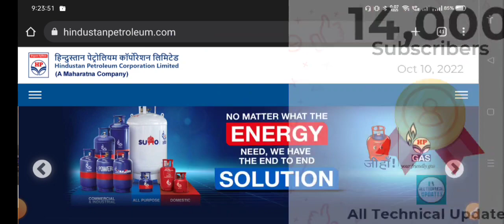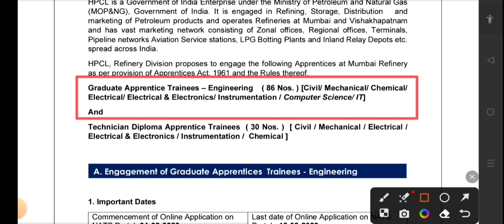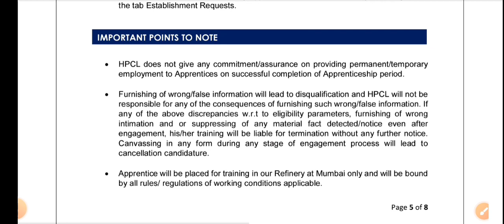HPCL Recruitment 2023 | All Branch | Fresher | No Exam | Latest Govt Job vacancy 2023 | Jobs 2023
Stay Tune Here 🙋💥
Read Notification Carefully before Apply

Notification Pdf को download करने के लिए नीचे दी गयी Link पर क्लिक करें👇💥

HPCL Recruitment notification 2023
HPCL job notification 2023
hpcl job vacancy 2023
hpcl Recruitment
hpcl job updates in hindi
Assistant Engineer Vacancy 2023
assistant Engineer job vacancy 2023
assistant Engineer Recruitment 2023
Junior Engineer Vacancy 2023
junior Engineer job vacancy 2023
Junior Engineer Recruitment 2023

HasgTags✨💥

HPCL Recruitment 2023 | All Branch | Fresher | No Exam | Latest Govt Job vacancy 2023 | Jobs 2023@AllTechnicalUpdates

About Us ✨💥
Hello Friends Welcome to our All Technical Updates YouTube Channel. where we are giving Updates Regarding Latest
Government Jobs,latest engineering jobs,latest job notifications, PSU Jobs for Engineering Disciplines as well as many other Graduates